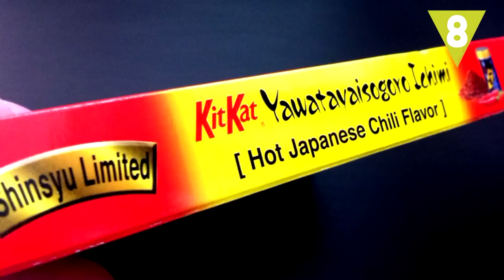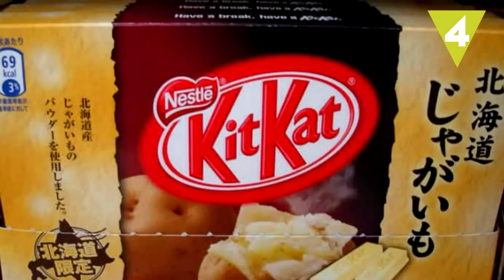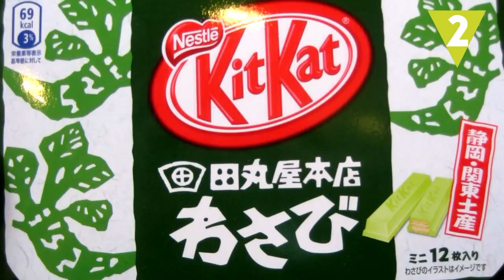Los 10 sabores más curiosos de Kit Kat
Seguro que no te esperabas alguno de estos 10 curiosos sabores de la famosa chocolatina Kit Kat. Hoy te traemos los más sorprendentes ¡Ñam! ¡Chocolate!